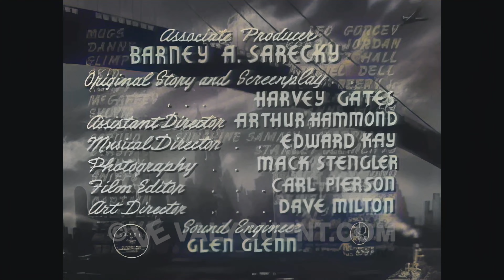The East Side Kids, 'Neath Brooklyn Bridge, 4K Color Colorized UHD better than HD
The East Side Kids uncover the body of a murder victim, but must protect the innocent girl accused of the crime.

The East Side Kids rescue a young gal from the apartment of her abusive step-father. Believing her to be innocent, they hide her in their clubhouse for protection. The nefarious McGaffey, seeing a way to finally recruit Mugs into his gang, kills the man and keeps the broken chair leg Mugs used as a weapon (with Mugs' fingerprints on it). It's Danny, however, who gets arrested.